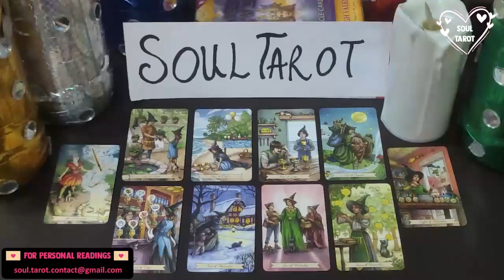LIBRA 💗 YOU AREN’T SEEING HOW YOUR TWIN FLAME TRULY FEELS FOR YOU. JANUARY 2023